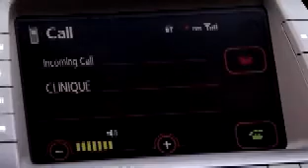Toyota Prius Commercial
black heads rules